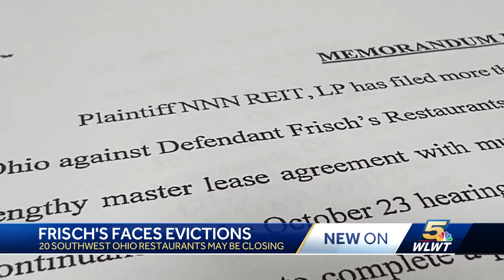Court docs: At least 20 Frisch's locations at risk of eviction across southwestern Ohio